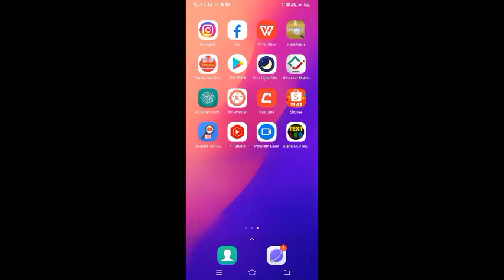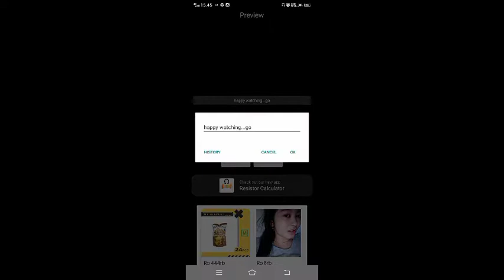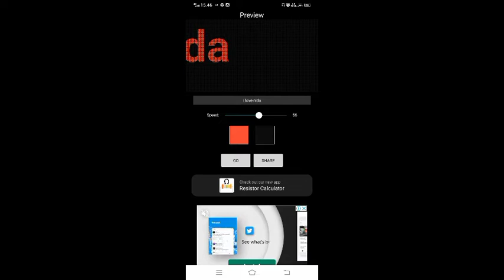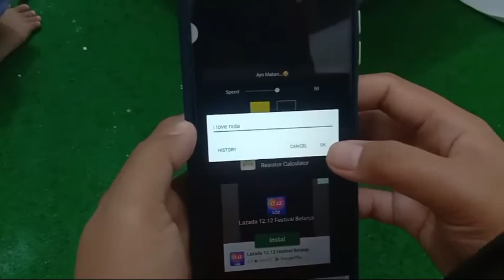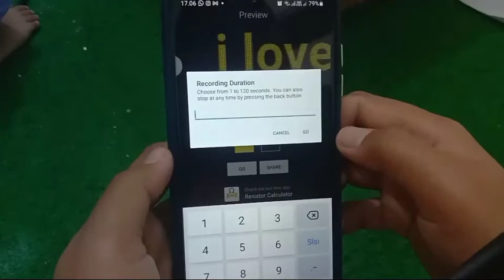Cara membuat LED teks berjalan dengan aplikasi digital Led signboard